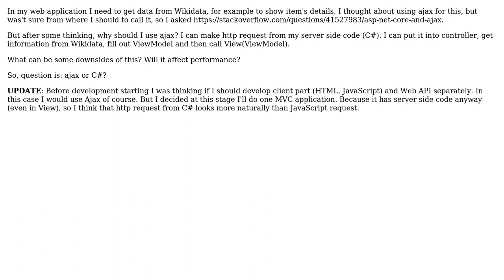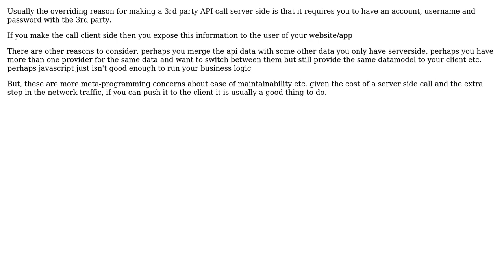Software Engineering: making http request by ajax or c#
With thanks & praise to God, and with thanks to the many people who have made this project possible! You are responsible for your own actions.